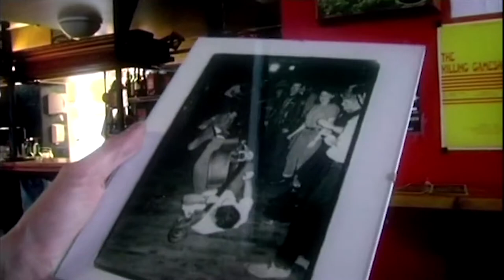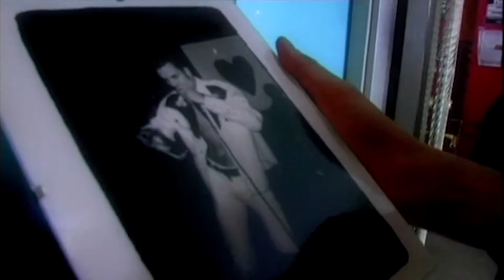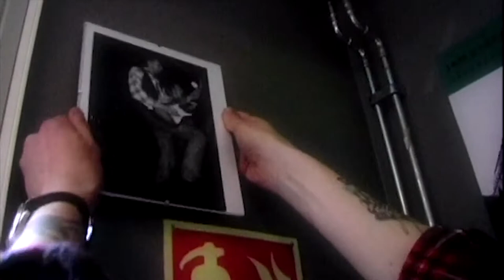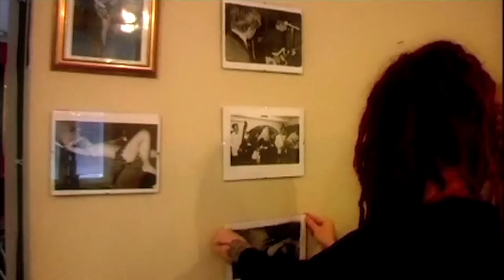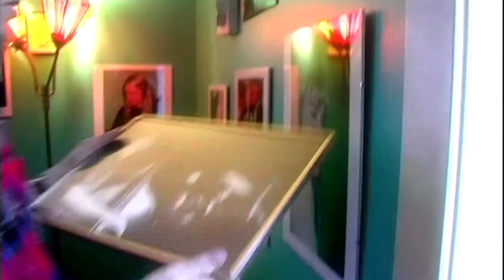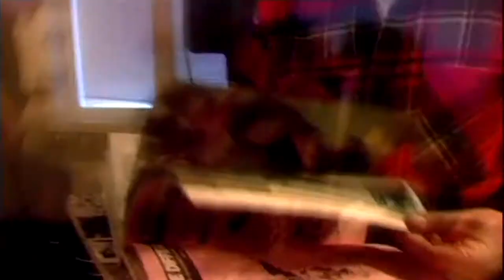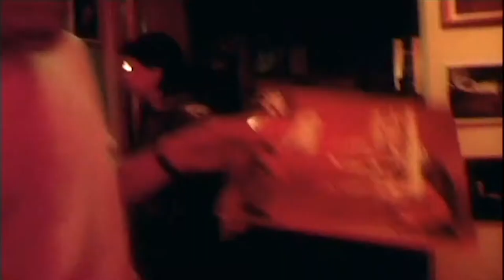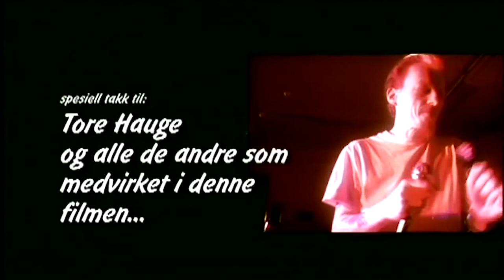Psycho Shootout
Kort docu om da Tore Hauge feiret 40-årsdagen, med fotoutstilling, konserter og flere kilo bacon...

Innspilt 3. mai 2003, nå remastret i 2018, og for første gang på nett...

En film av Gunnar Knutsen